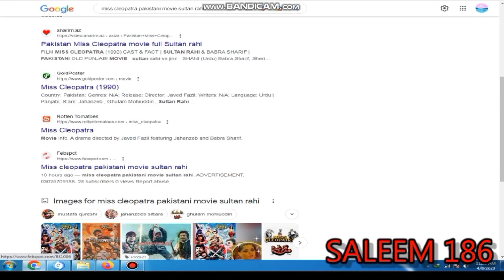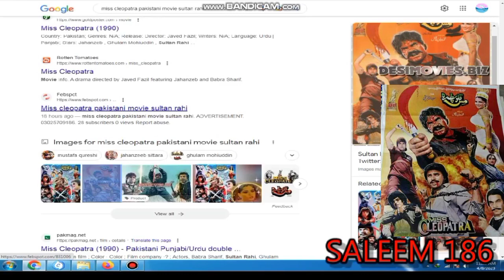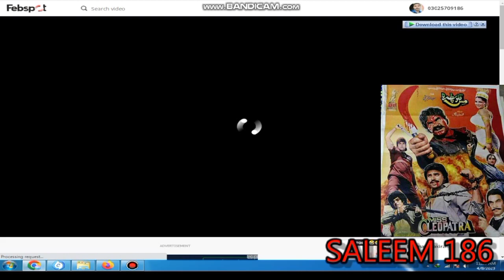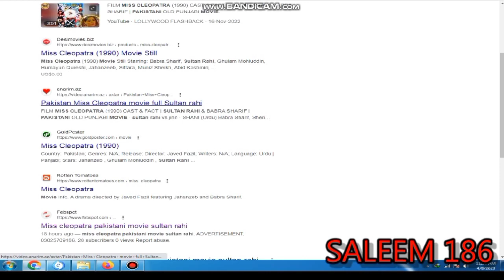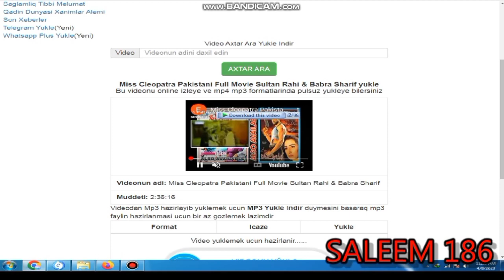FILM MISS CLEOPATRA 1990 CAST & FACT SULTAN RAHI & BABRA SHARIF PAKISTANI OLD PUNJABI MOVIE